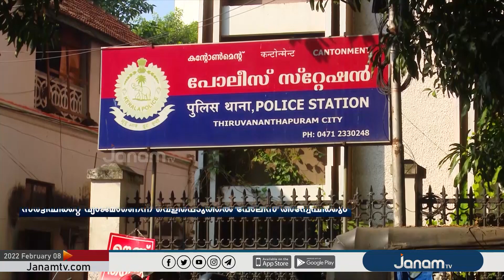സ്വപ്ന സുരേഷിന്‍റെ ബിരുദ സർട്ടിഫിക്കറ്റിലും അന്വേഷണം